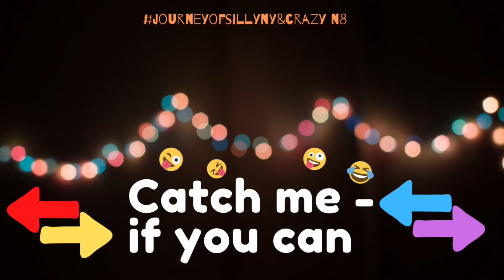Playtime! Hide & seek challenge PLUS catch me if you can as bonus round 😂.. try not too laugh 😂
Hey my Kyness people!!! Another vlog sis. vs bro challenge!! Hide & seek plus catch me if you can! Total laugh trip! Objects flying everywhere & u need to catch it as fast as u can!! Way too much fun!! Try it guyz!!! So much fun.

And remember— Kyness is powerrr!